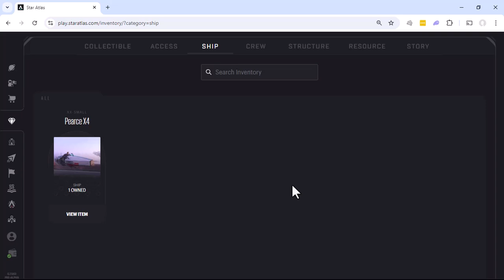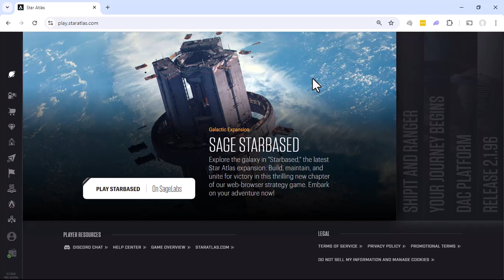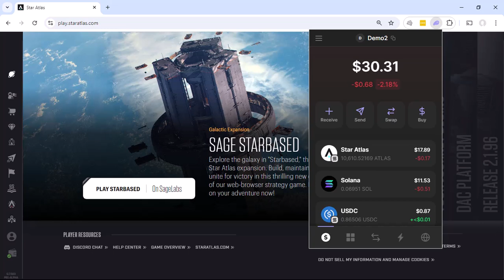STAR ATLAS - How to play Star Atlas with $20 per month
This video is how to continue playing with $20 per month in Star Atlas. You can find more about how to play Star Atlas

VIDEO SUMMARY
This video serves as a summary and discussion rather than a step-by-step walkthrough of the Star Atlas gameplay. The presenter begins by recapping the player's current token holdings after the previous steps, which include around 10,000 ATLAS tokens, a fraction of a Solana token, some USDC, and a few POLIS tokens.

The presenter then explains the purpose and uses of the different tokens - the Star Atlas tokens can be used to purchase items in the marketplace, Solana is required for blockchain transaction fees, and USDC was the initial funding source. Based on this, the presenter suggests a potential ongoing investment of $20 per month to expand the player's in-game assets and activities.

The presenter could utilize this $20 monthly investment to emphasize that this game primarily focuses on entertainment value rather than a "play-to-earn" strategy. However, the assets and resources acquired can potentially be traded or sold.

The importance of patience is highlighted, as passive income streams like the faction claim and fleet can compound over time with continued monthly investments. The overall message is that players can approach their involvement in Star Atlas with monthly budgeted investments and strategic planning to expand their in-game capabilities and activities.

VIDEO TOPICS
0:00 Introduction
1:42 Going forward
3:50 Entertainment
4:23 Patience

Intergalactic Herald is your source for everything Star Atlas. We publish a weekly recap of everything new about Star Atlas so you don’t need to find it.   If you would like to support our efforts, donations can be sent to intergalacticherald.sol